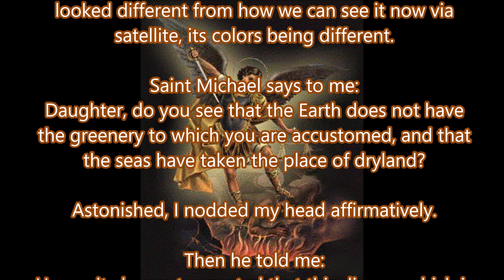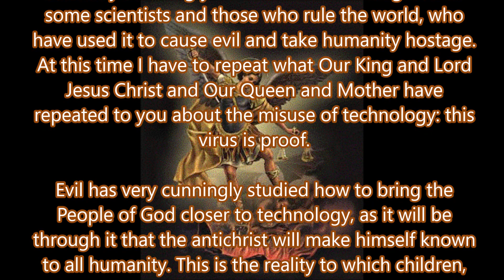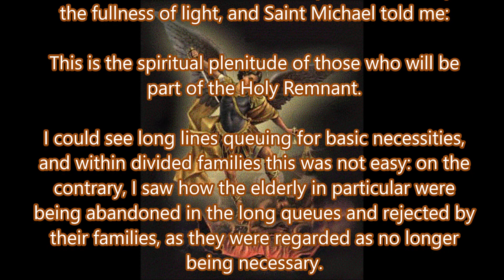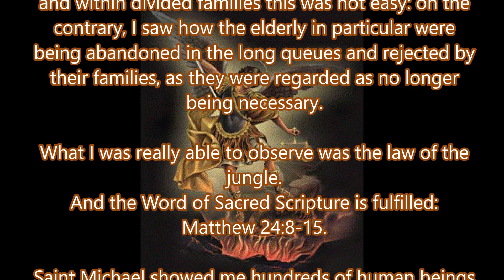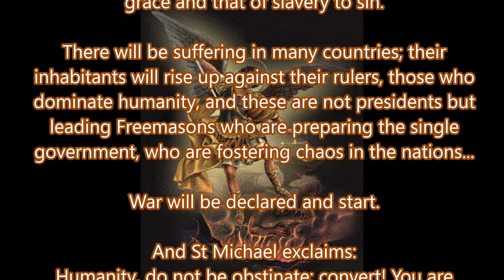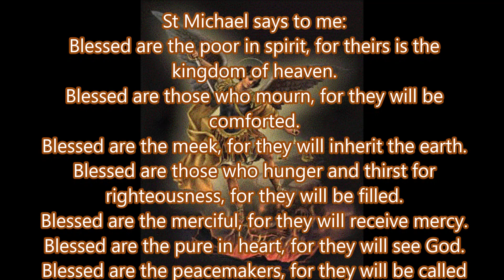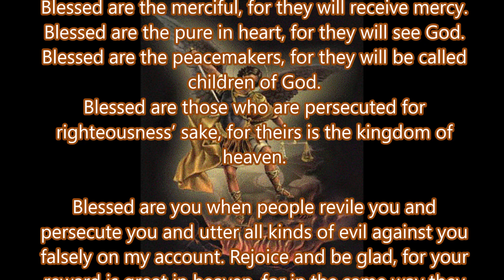VISION AND REFLECTION Sept 13, 2020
These messages are approved by the Bishop - Discernment is important in reading any prophetic message. We encourage you to do so at least by saying a prayer to begin.
NATURAL PLANTS AND REMEDIES GIVEN BY BLESSED VIRGIN MARY TO TREAT DISEASES, PESTS, PLAGUES AND PANDEMICS
Description of the Image of "Queen and Mother of the End Times" (switch language to english)